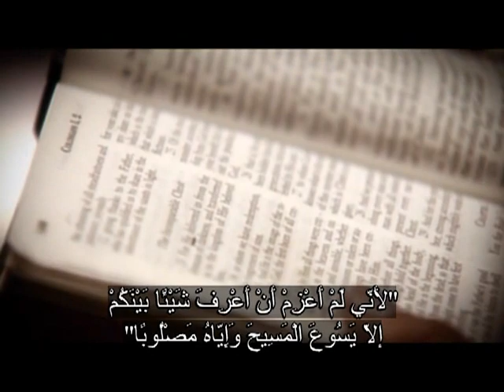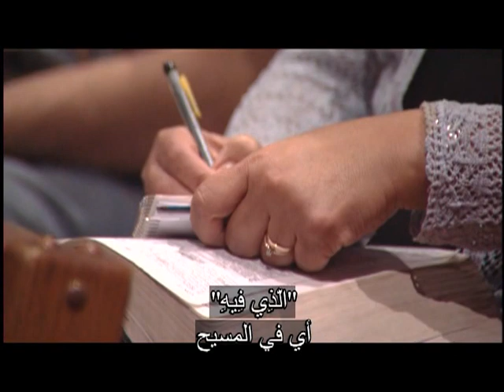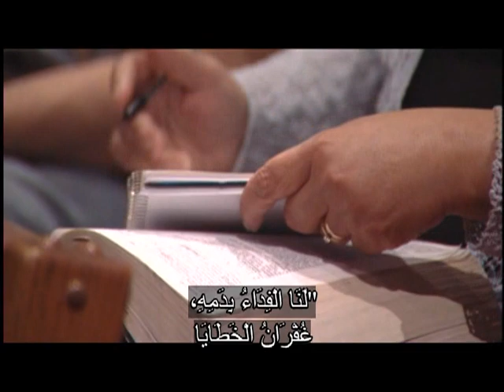Jesus' Authority to Forgive Sin, Part 1 (Mark 2:1-12) John MacArthur (Arabic)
For details about this sermon and for related resources,

To receive John MacArthur’s monthly letter, as well as free resources by mail,